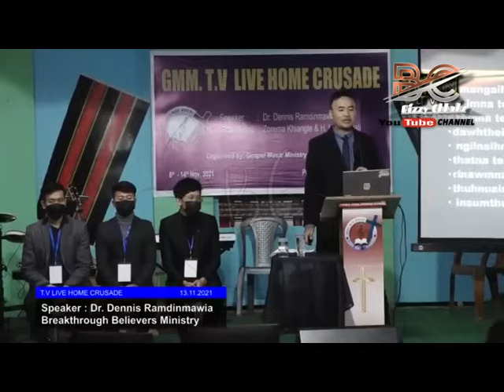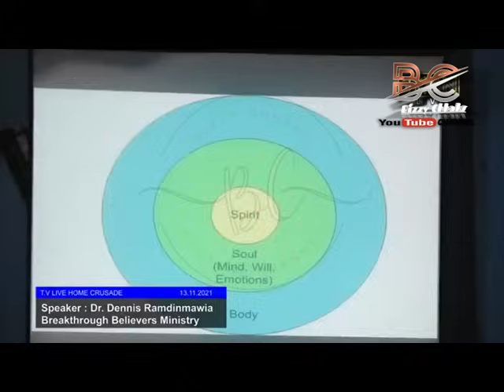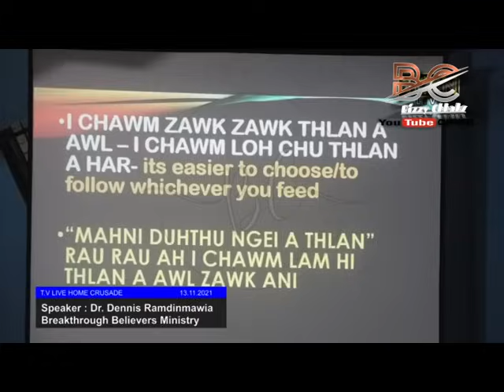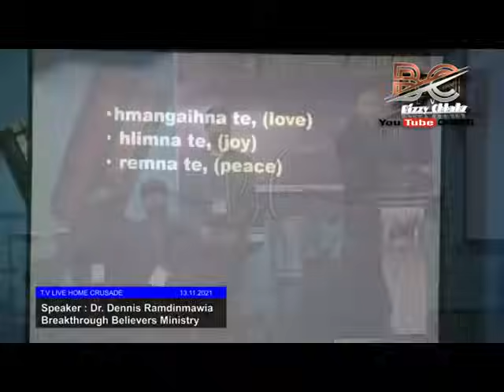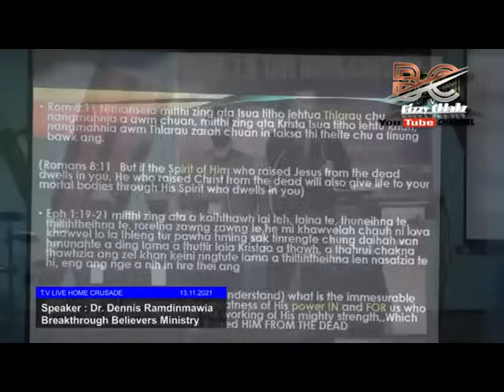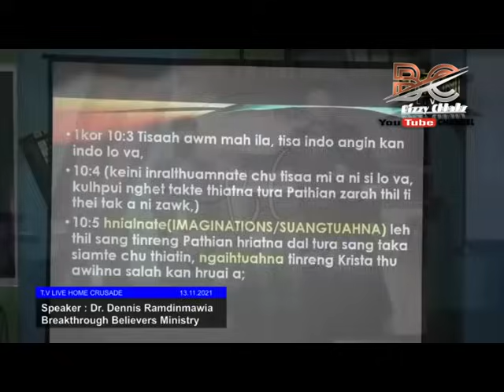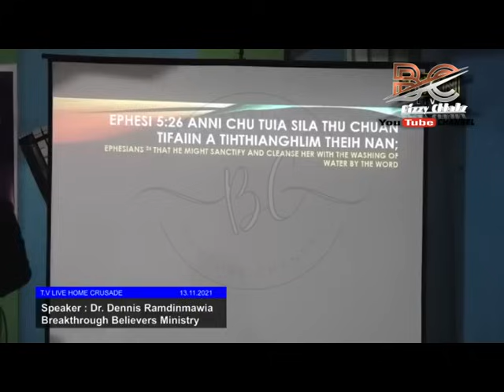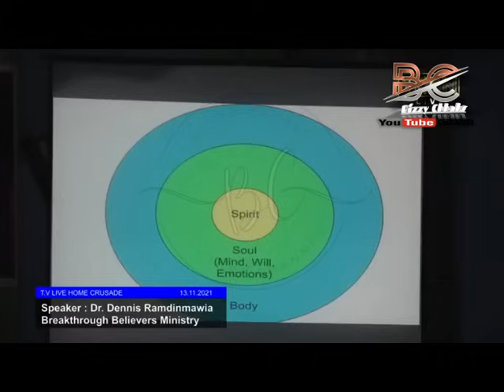Dr. Dennis Ramdinmawia - Taksa, rilru, thlarau